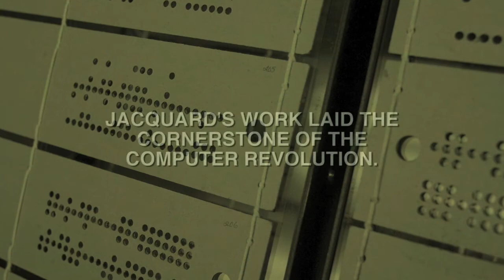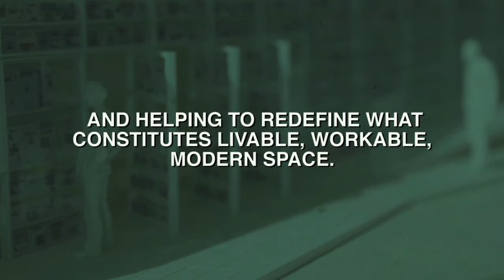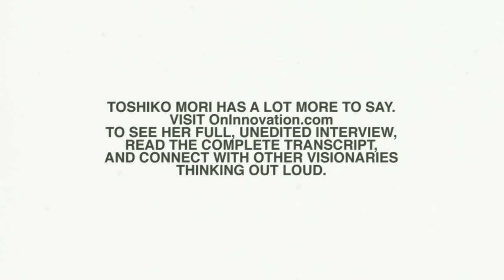Toshiko Mori | On Innovation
Throughout her career as a practicing architect and educator, Toshiko Mori has pursued a technical interest in the properties of materials, and especially synthetic materials, in addition to her concerns for purity of line, visual lightness and thermal performance.